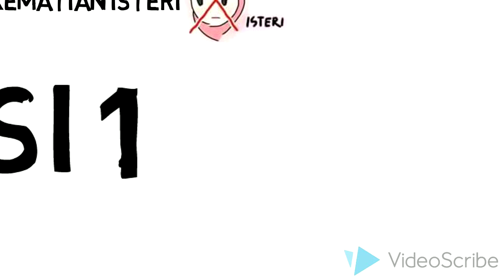Bijak Faraidh : Suami